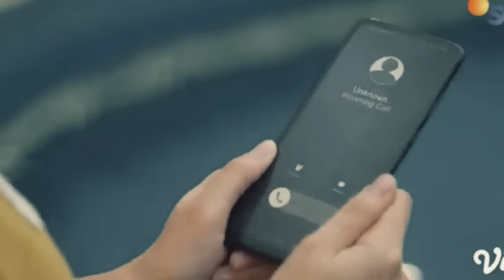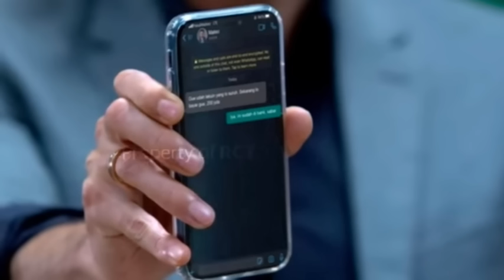TRAILER BIDADARI SURGAMU SCTV HARI INI SENIN 4 DESEMBER 2023